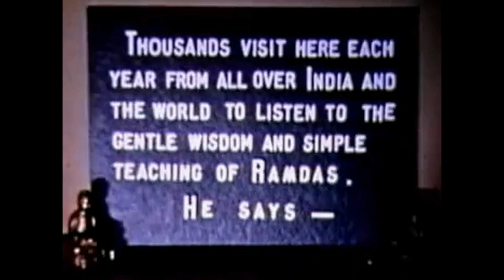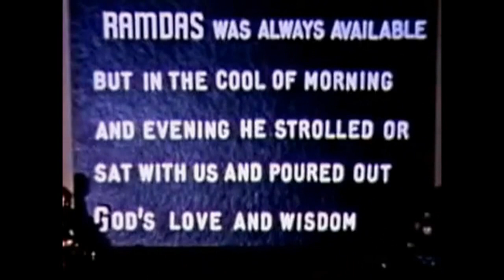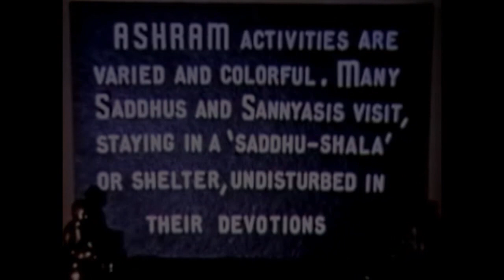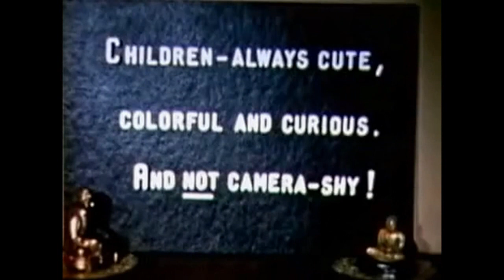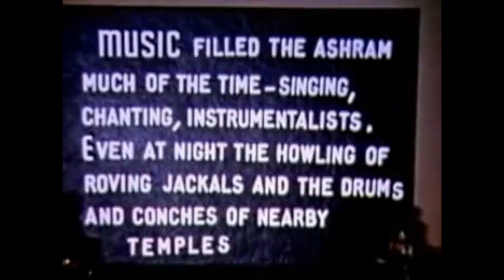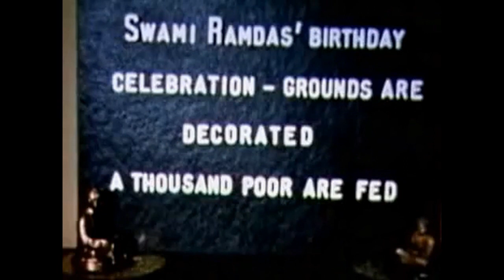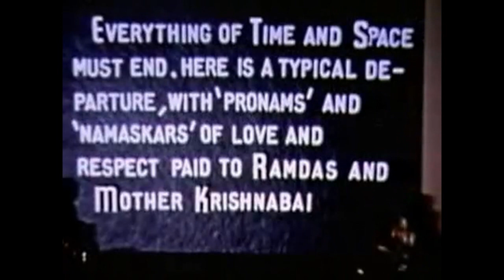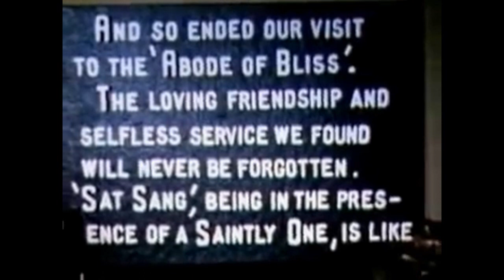Mother and Father Hamilton's Film from 1957 at Anandashram (with English subtitles)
Mother and Father Hamilton arrived at Anandashram on October 14, 1957. While there several 8mm film small reels were taken by Father (Ralph). They were found in Mother's items that were willed to Yogacharya David Hickenbottom. We assembled them into the sequence seen here by following notes from a film journal that Ralph kept. He made the story boards and filmed them also. Once there was a full large reel ready, the film was sent out to get digitized and later video file went out for image stabilization.
Music is from the album "Prem Arpan" by Premanand Trikannad (Papa's youngest grandson).
Narration is by Cate Koler, words by Ralph Hamilton.